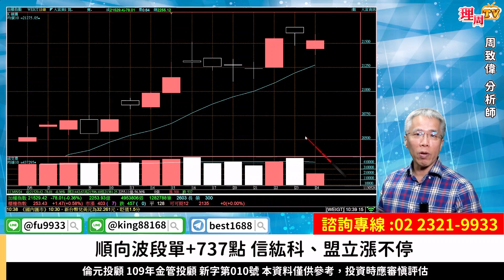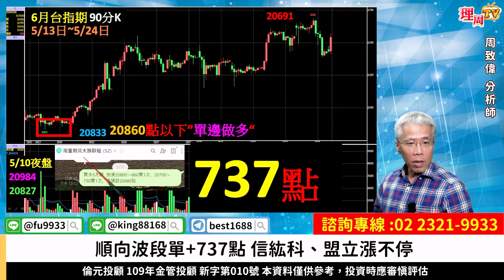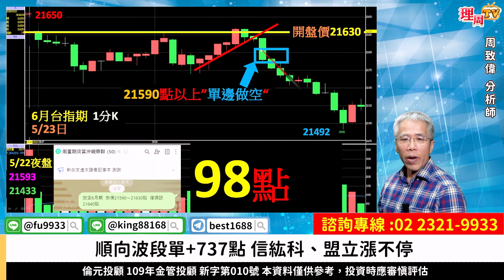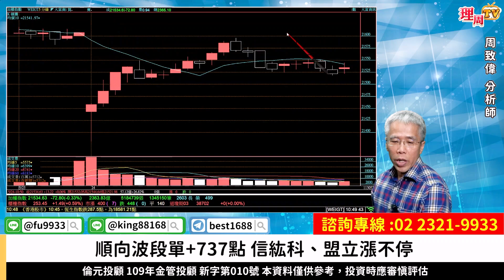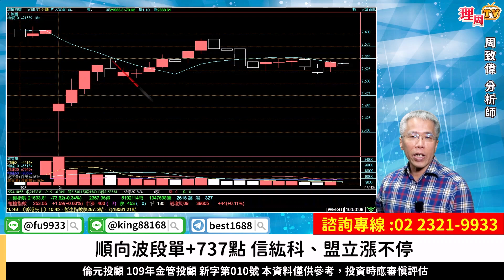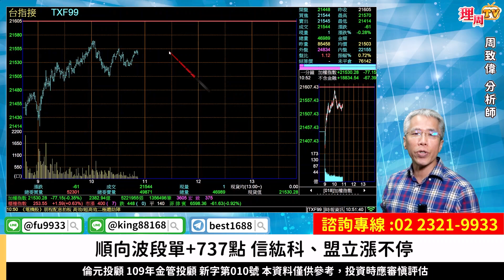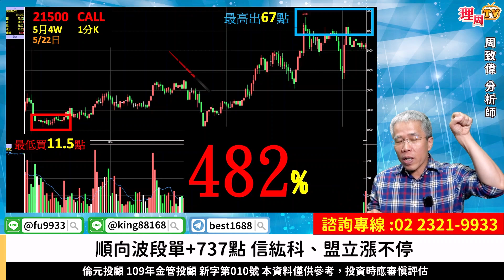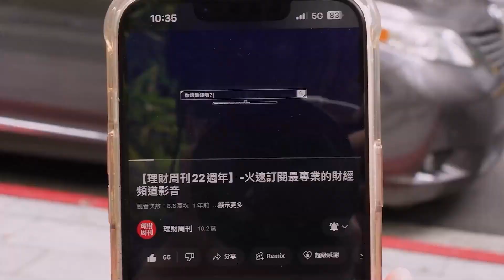理周TV-20240524盤中-周致偉 致富達人／順向波段單+737點 信紘科、盟立漲不停